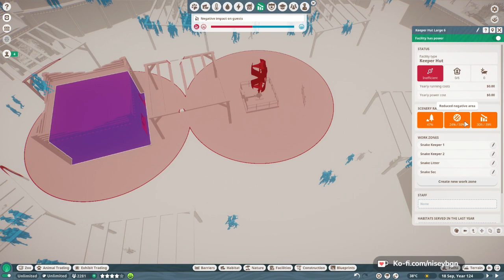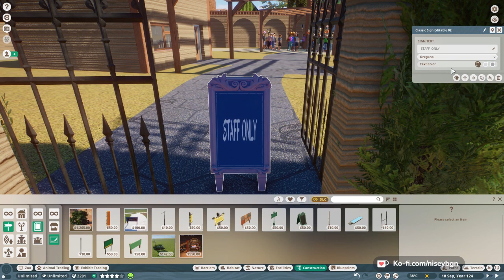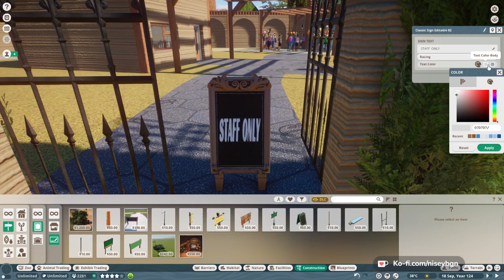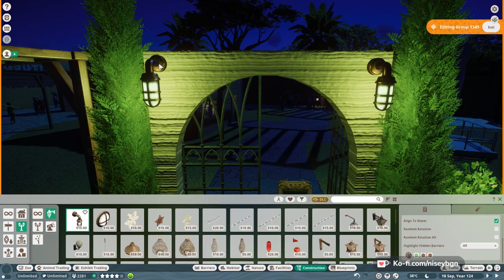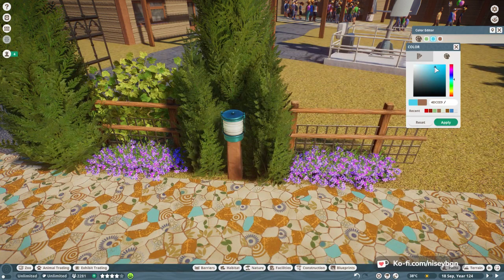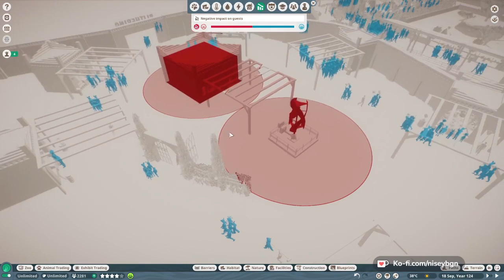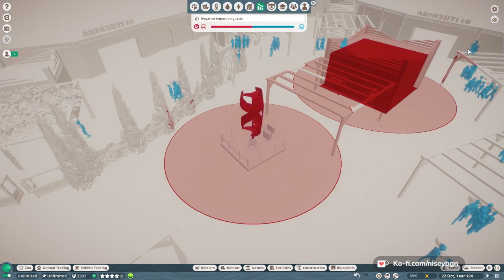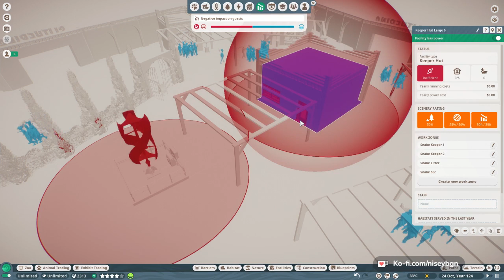Nisey's Solo Random Wheel Sandbox Zoo: Streamland Park Ep.50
This is my solo random wheel sandbox zoo Streamland Park!

This week work continued on the snake exhibit area and the landscaping of the interior section began.